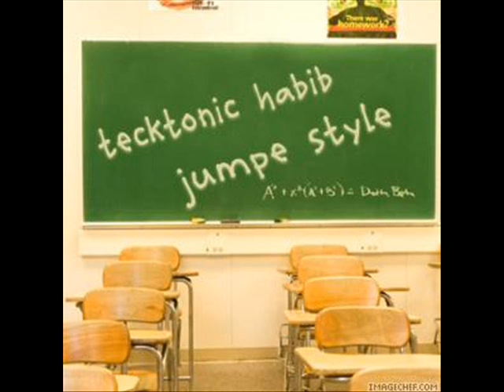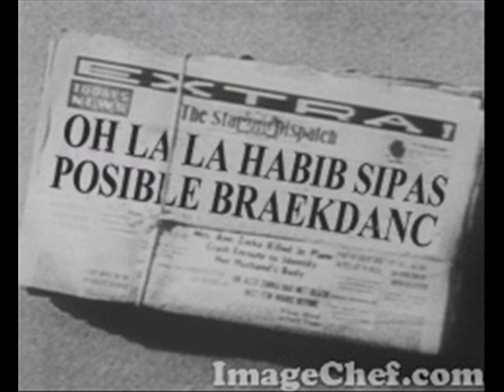braekdance maroc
habib marwan 3sri zaid